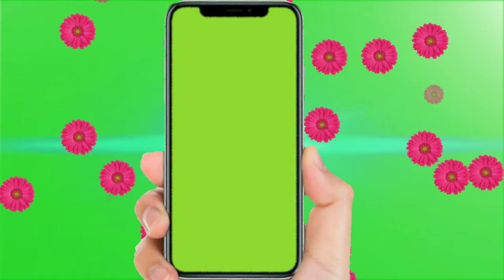How to Download Phone PNG in 2022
how to download mobile png images, how to download phone png, how to download transparent png images, How To Download Best Mobile Frame Png 2022 | Mobile Frame PNG Kaha

support me.